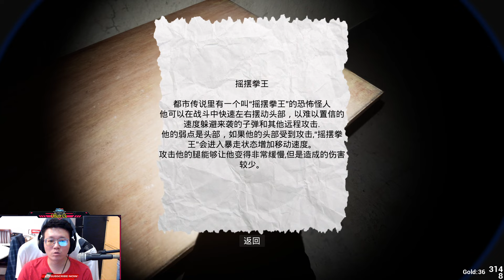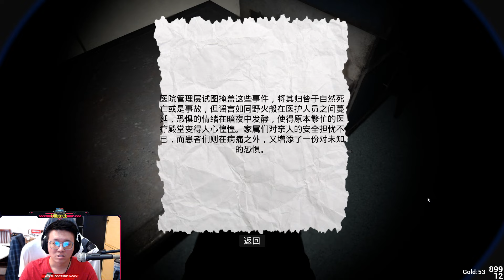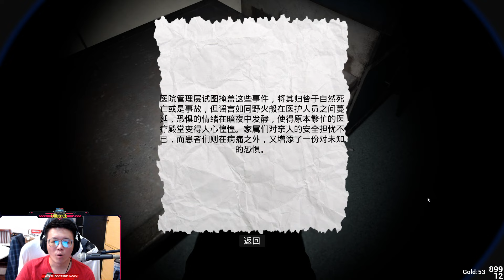Can I Beat 除邪(CHUXIE) on the HIGHEST Difficulty?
【预购】OFFICER CK 限量版 “圣诞”保温瓶

加入吧！

每周剧集
►►►记得每逢星期一,二和四，晚上8点正准时更新影片◄◄◄